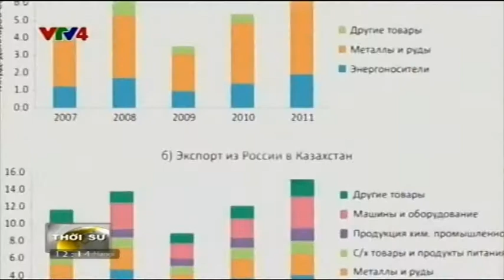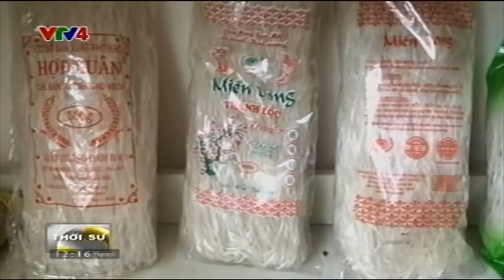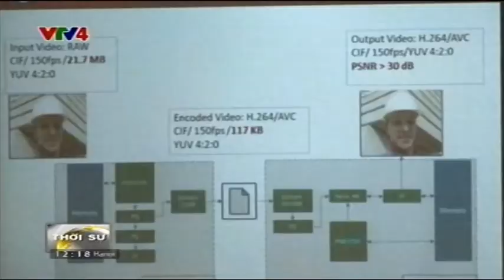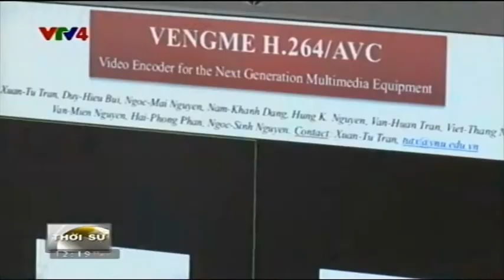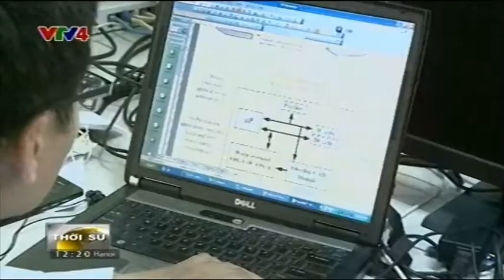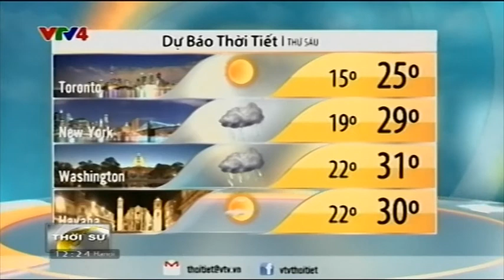Bản tin thời sự Tiếng Việt 12h - 28/05/2015